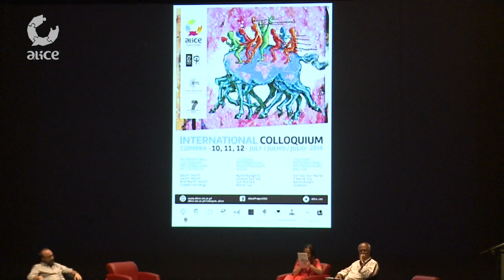ALICE Colloquium_Panel II: [8] Juan Carlos Monedero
Juan Carlos Monedero is a political scientist, activist and professor. He holds a degree in political science and sociology at the Complutense University of Madrid (UCM) and a PhD at University of Heidelberg (Germany). Monedero was a visiting professor at universities in several countries, including Argentina, Colombia, Mexico, and Venezuela. He is currently Professor of Political Science and Administration at UCM and director of the Department of Government, Public Policy and Global Citizenship at the Complutense Institute of International Studies. As an activist he is very close to the 15-M movement. Among his most recent published works are Disfraces del Leviatán: el papel del Estado en la globalización neoliberal (2007), El gobierno de las palabras: política para tiempos de confusión (2009); Claves para un mundo en transición. Crítica y reconstrucción de la política (2009); La Transición contada a nuestros padres. Nocturno de la democracia española (2011); La rebelión de los indignados (2011) (various authors); ¡Que no nos representan! El debate sobre el sistema electoral español (2011, with Pablo Iglesias); Dormíamos y despertamos. El 15M y la reinvención de la democracia (2012); and Curso urgente de política para gente decente (2013).